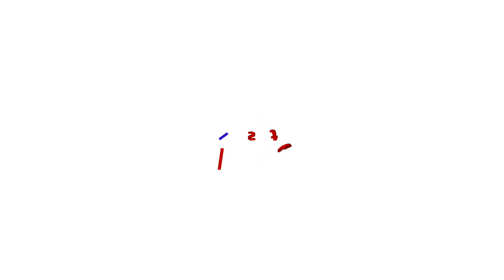കിണറ്റിൽ മണ്ണിടിഞ്ഞുവീണ് അപകടം; രണ്ടാമനായുള്ള രക്ഷാപ്രവർത്തനം തുടരുന്നു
മലപ്പുറം കോട്ടക്കലിൽ കിണറ്റിൽ മണ്ണിടിഞ്ഞുവീണ് രണ്ടുപേർ കുടുങ്ങിയ സംഭവം; രണ്ടാമനായുള്ള രക്ഷാപ്രവർത്തനത്തിന് മണ്ണ് പൂർണ്ണമായും നീക്കേണ്ടതുണ്ടെന്ന് ജില്ലാ ഫയർ ഓഫീസർ
malappuram well accident Rescue continues